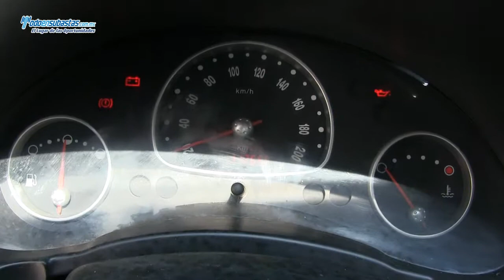Chevrolet / Chevy 3 Pts. Paquete H A/A D/H CD / 2011